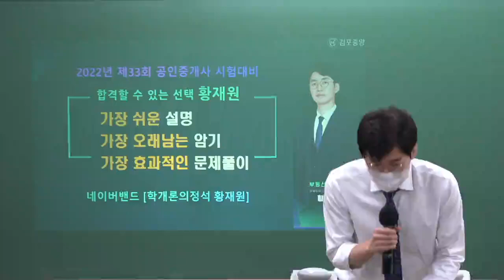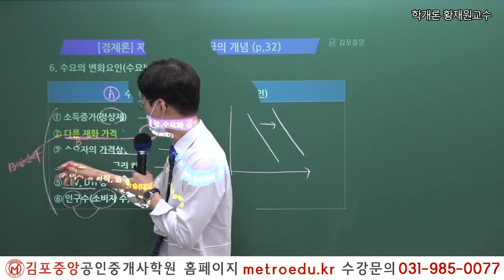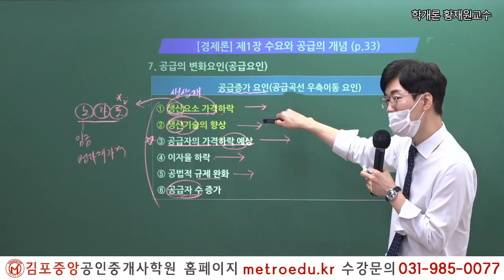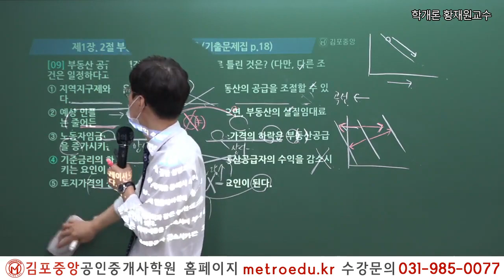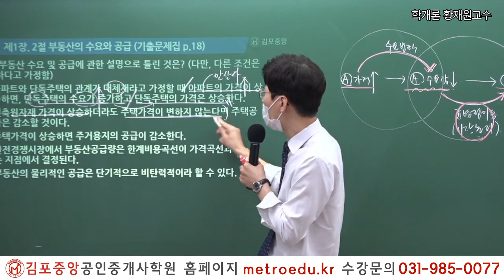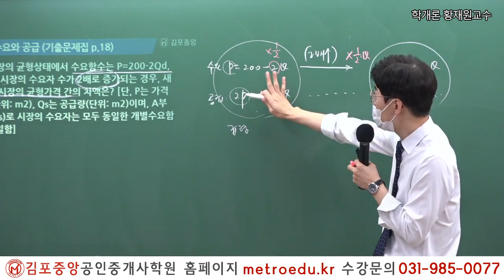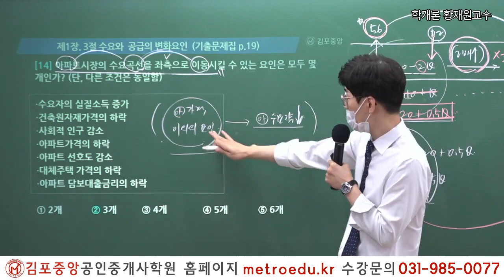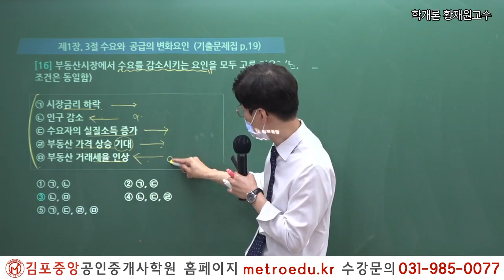[공인중개사학원 김포중앙] 제33회대비 학개론 "수요와 공급의 개념" 메가랜드 황재원교수의 기출&이론과정